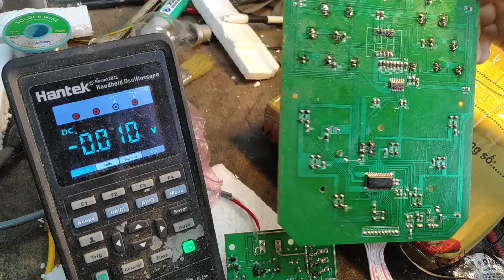hướng dẫn tìm bệnh quạt hơi nước bị liệt toàn bộ, có tiếng kêu bíp